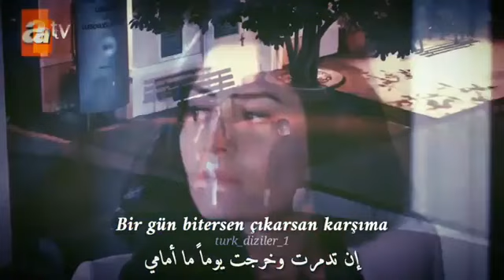Meryem ve hızır 💔💙